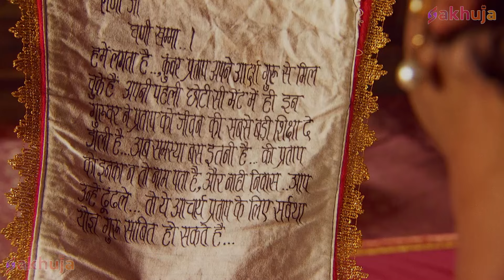क्या Kunwar Pratap और Kunwar Shakti को शिष्य बनाएंगे Guru Raghvendra| Maharana Pratap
One of the best destination for Historic/Superhero/Supernatural/Fantasy Serial content.

Show Name : Bharat Ka Veer Putra Maharana Pratap

Episode Title - क्या Kunwar Pratap और Kunwar Shakti को शिष्य बनाएंगे Guru Raghvendra?

लगभग 400 वर्ष पहले विदेशी सेनाएँ अपनी विशाल सेनाओं के बल पर एक के बाद एक भारतीय क्षेत्रों पर आक्रमण कर रही थीं। अफ़ग़ान, तुर्क और फिर मुग़ल...सभी की एक ही प्रबल इच्छा थी...समृद्ध भारत पर अपना नियंत्रण स्थापित करना। लेकिन इस कठिन समय में भी एक प्रांत ऐसा था जिसने इन शत्रुओं को डटकर मुकाबला किया. और वह था राजपूतों का चमचमाता राज्य- मेवाड़! राजपूतों के लिए स्वतंत्रता से बढ़कर कोई बलिदान नहीं था।

लेकिन इस अभूतपूर्व साहस के बावजूद, मुगल सेनाएं अक्सर साहसी राजपूतों पर हावी हो जाती थीं और ऐसा लगता था कि इन दुश्मनों की इच्छाएं जल्द ही पूरी हो जाएंगी। इस कठिन समय में मेवाड़ की धरती ने अपने सबसे वीर सपूत महाराणा प्रताप को जन्म दिया जो पूरे देश के लिए साहस का प्रतीक बन गये। यह एक महान योद्धा राजा की कहानी है, जो व्यक्तिगत जीवन में अपने पिता के लिए एक आदर्श पुत्र है, अपनी सौतेली माँ के लिए एक प्यारा बेटा है जो उससे नफरत करती है, अपने लोगों के लिए उनके कठिन समय और परीक्षणों में एक सुखदायक नेता है। सबसे आश्चर्य की बात यह है कि वह वह व्यक्ति था जिसके मन में केवल अपने भाइयों के लिए प्यार था, जो बदले में या तो ईर्ष्या या नफरत से भरे हुए थे क्योंकि वे खुद को मेवाड़ का शासक बनाना चाहते थे। इनमें से कई भाई अकबर की सेवा में चले गए, लेकिन जैसा कि इतिहास साबित करता है, उनके प्यार ने युद्ध के समय में उनके ईर्ष्यालु भाइयों को नाटकीय रूप से बदल दिया था।

महाराणा प्रताप की कहानी सिर्फ एक राजा की कहानी नहीं है जो एक महान योद्धा था और जिसने अपने राज्य की सेना को दूसरे साम्राज्य की सेनाओं के खिलाफ जीत दिलाई। महाराणा प्रताप की कहानी भी किसी राजपूत राजकुमार की कहानी नहीं है, जिसे राजगद्दी अपने पिता से जन्मसिद्ध अधिकार के रूप में मिली थी और वह आराम से एक राजा के रूप में अपने राज्य पर शासन करता था। यह कहानी वास्तव में एक बालक प्रताप की यात्रा है, जिसने बहुत बाद में अपने कार्यों और समर्पण के माध्यम से महाराणा की उपाधि अर्जित की।